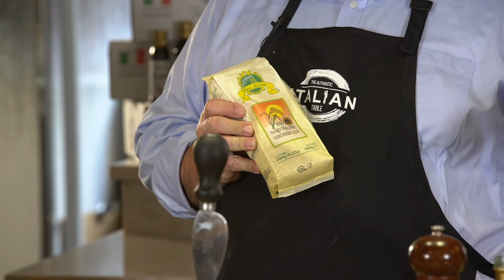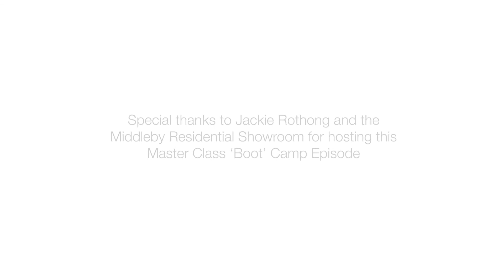True Italian Taste Master Class “Boot" Camp on the Veneto region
During this Master Class, participants will be led on a guided exploration of the flavors of Italy’s Veneto region by a panel of expert speakers including Jackie Rothong (Culinary Producer, Food Stylist, Recipe Developer and Chef/Brand Ambassador for Viking Range), Riccardo Orfino (Exeutive Chef at Osteria 57 and Alice New York Restaurant), Francesco Lupo (Food Marketing Specialist), and IACC Executive Director Federico Tozzi. Participants will learn about PDO and PGI products from Veneto and cooked along as our chefs transformed these authentic Italian ingredients into a Prosecco Roasted Tomato Rissotto and a Radicchio Pasticcio!

Please complete a brief survey using link if you watched the video! This helps us improve these classes for our viewers! Thank you.